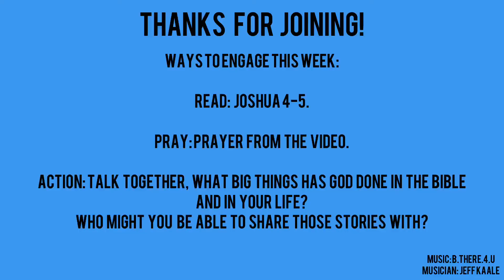Conoy Kidz Devo 5: Rahab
This summer, our weekly Kidz Time videos (released Wednesdays) will feature stories of Women in the Bible and their testimonies to the work of God. We all respond to the invitation to join God’s work. How did these women respond? How did they testify to God’s love for his people and his creation? This week, we’ll be looking at the story of Rahab and the spies. Because Rahab believed the testimony she had heard about God, she courageously protected the spies and got to join God’s big chosen family. Is the story of God’s work big enough to make you courageous? Join Ellen and the Conoy Kidz for the important work of opening our imaginations like little children and accepting the invitation to partner with God.